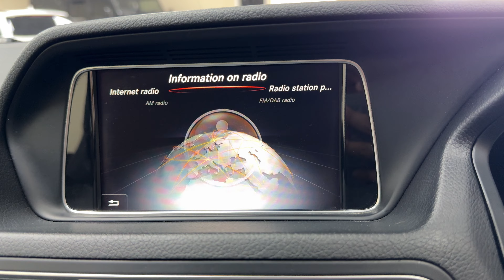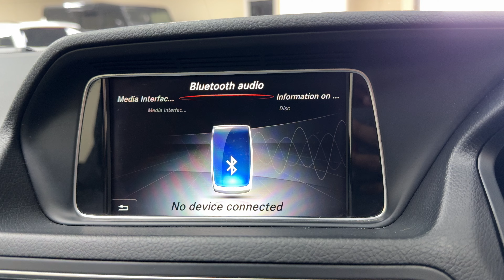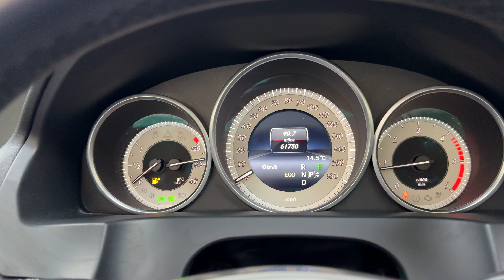Mercedes-Benz E Class E220 CDI AMG Line Edition Premium Plus Cabriolet For sale 📞 01724 276664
BRM Select Cars are delighted to offer this stunning September 2016 66 Mercedes-Benz E Class E220 CDI AMG Line Edition Premium Plus Cabriolet.

Powered by the smooth 2.1 CDI 177 Bhp Blue Efficiency engine with the effortless 7 speed automatic gearbox.

Only covered 61,745 miles by 3 owners from new and comes with a Service History record; 4 Services completed by Mercedes-Benz main dealer.

The car will come with a new MOT Test once sold.

Finished in Diamond White Metallic with Black artico leather upholstery with blue/white stitching and aluminium fascia trim with a contrasting Black cloth power roof.

SPECIFICATION:

- AMG Line Edition Premium+ package, bigger bumpers, side skirts, front/rear bumper spoilers, sports suspension, Lip spoiler, AMG interior design
- 19 Inch AMG Design 7 twin spoke alloy wheels
- LED intelligent light system
- Power-folding mirrors
- Flat bottom multi-functional steering wheel with paddles for gear change
- Electric memory multi contour heated seats
- Cruise control with limiter
- Digital dual auto climate control with A/C
- Apple car play
- Sat Nav
- Dab Radio
- CD
- Harman Kardon sound system
- Bluetooth telephone and audio streaming
- IsoFix anchor points
- 1 key
- Over mats
- 6 months road tax will cost £99 and 12 months is £180
- Fuel economy is 56 MPG on a combined cycle and 62 MPG on a run
- ULEZ compliant

A beautiful-looking low mileage E220 AMG Line Prem+ Cabriolet looks the part.

Drives just the way it should, and in very good condition.

To make an appointment to view/reserve this MERCEDES E220 AMG Line Prem+ CDI CABRIOLET, or if you have further questions or queries please ring us on 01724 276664 / 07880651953 finance available subject to status, part exchange cars considered.

Whilst we make every effort to ensure that the specification and technical information for the cars on our website is correct, some of it is supplied by third party providers, and we cannot guarantee its accuracy. Please always check the specification yourself prior to purchase.